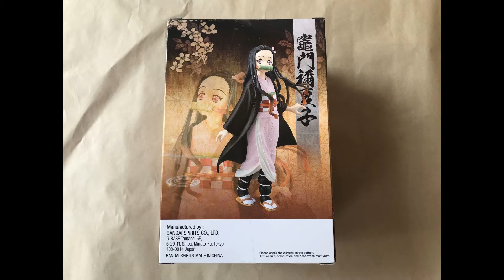BANDAI-鬼滅之刃 禰豆子